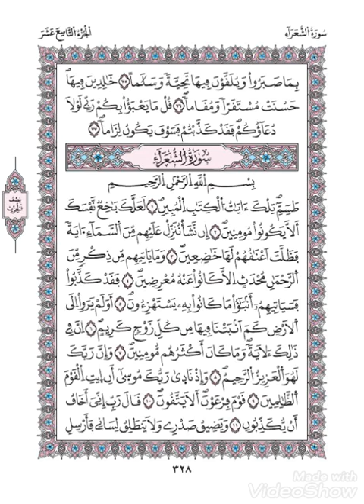سورة الفرقان برواية ورش عن نافع من طريق الأزرق بقصر مد البدل || القارىء الشيخ : بلال عيناوي